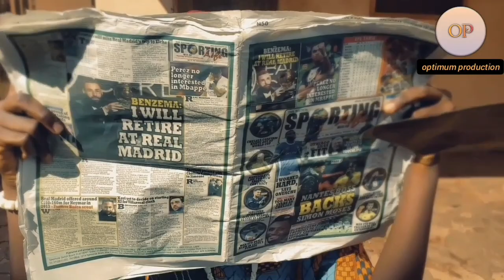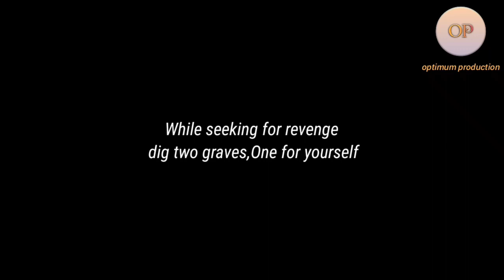ADA THE MOVIE|Best Nigerian Short Film Of the Year|2023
Ada who faced se*ual harassment from her own father finds out a shocking secret about her status In the family,What will she do In a situation like this?ADA THE MOVIE
OPTIMUM PRODUCTION